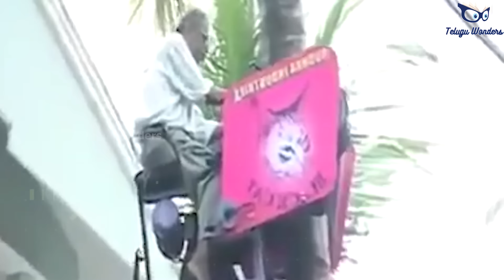ఈ దేశీయ జుగాడ్‌ని చూసి భారతీయుడిగా గర్వపడతాను | Indian Jugaad That Will Blow Your Mind .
Unique problems call for unique solutions, and when it comes to saving money by being jugaadu, nobody pulls it off better than we do. Indians and jugaad go hand-in-hand; we're capable of coming up with weird but workable fixes to make our lives easier. 2022 brought a new set of problems - problems with online classes and virtual meetings, social distancing and several other issues that cropped up as people adjusted to life amid the pandemic. Here are some people who came up with the most innovative and cost-efficient jugaads to everyday problems.

interestingfacts​​​​​​​​​​​# hilorous comedy#Viralvideos#viral#caughtoncemara# funny funvideos instagood indian jugaad technology#indian jugaad#indian inventions#indian jugad technology#indian jugad tech#indian desi jugad#india jugaad#indian jugaad that willblow your mind#Indian desi jugad#jugad creation#desi innovation#innovative ideas#indian lifehacks#fruit cutting skills#
think_deep_latest_videos think_deep_latest_videos #
 #  animal hunting
concept and Editing :- jagannadham

scropting &Voice Over :- *J.S.ARVIND,